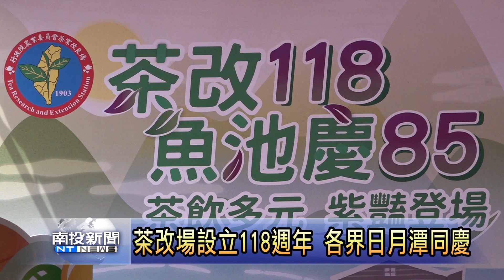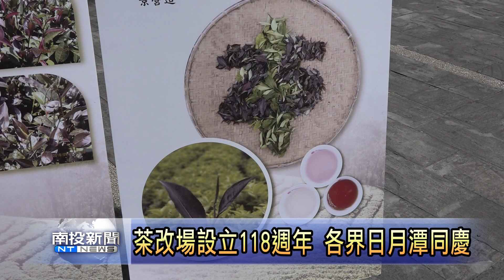魚池茶改場85週年慶 南投新聞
今年行政院農業委員會茶業改良場設立118周年，魚池分場設立85周年，行政院農業委員會茶業改良場在魚池分場舉辦慶祝活動，並且舉辦台茶25號新品種紫芽茶樹發表會，這種茶湯呈現自然粉紫色，在手搖飲品很有開發潛力，未來可望推廣茶農栽種。